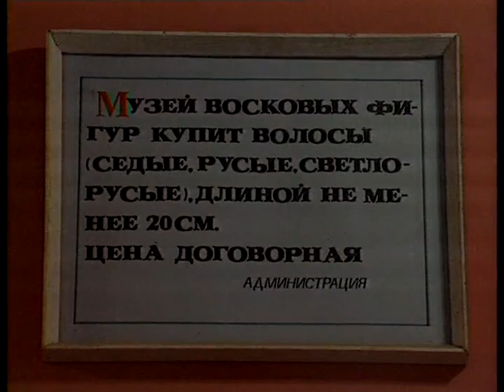ШЕСТВИЕ КУКОЛ | СТУК В ЗОЛОТЫЕ ВРАТА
сюжет взят из фильма Юрий Воробьевский «Стук в Золотые Врата» 6 (длительность 67 минут).
Год выхода: обозначен как 1999, но есть основания считать, что видео с Евгением Головиным было снято раньше так как интерьер съемок идентичен съемкам в фильме "Тайный века" Часть 1 и 2. Вампиризм как явление и как магическая практика.

Содержание фильма:
Жизнью жизнь поправ (Сатанизм в современной медицине);
Анатомический театр (Черный рынок трансплантантов);
Шествие кукол (Магия кукол в наши дни);
Дом милосердия (Странноиприимный дом графа Шереметьева);
Запечатленная Пасха (Тайна Туринской плащаницы).